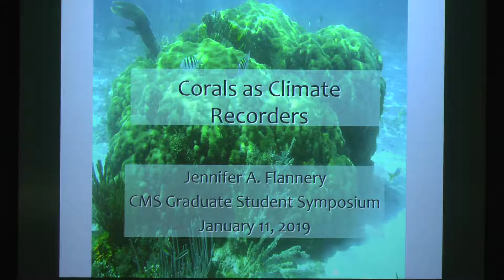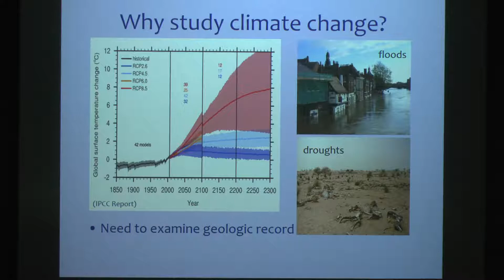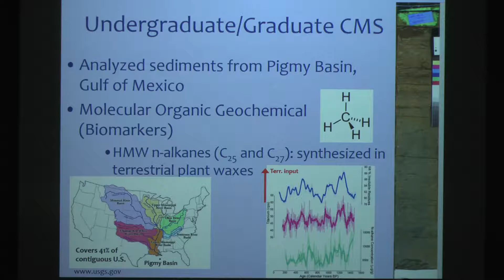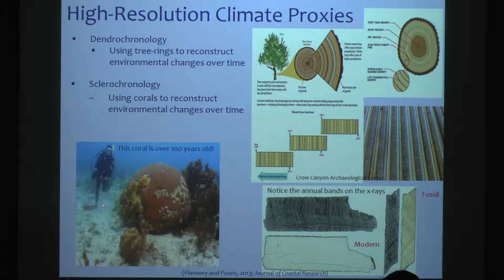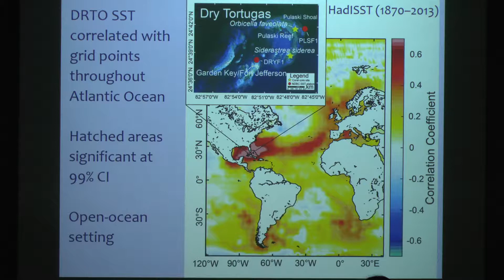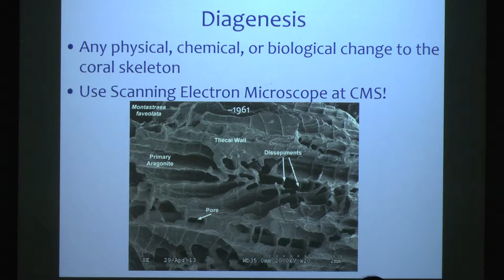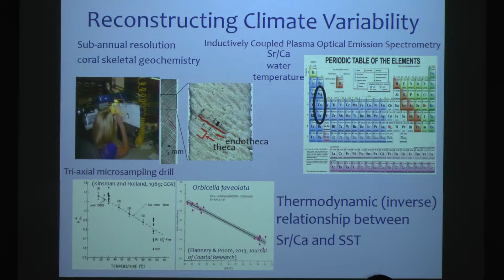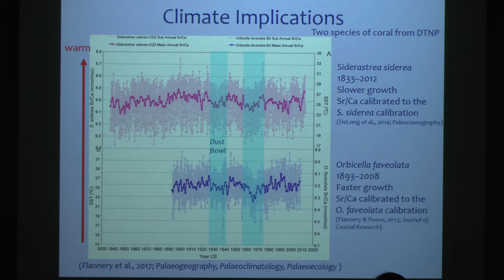Jennifer Flannery, USGS - Part I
Corals as Climate Recorders